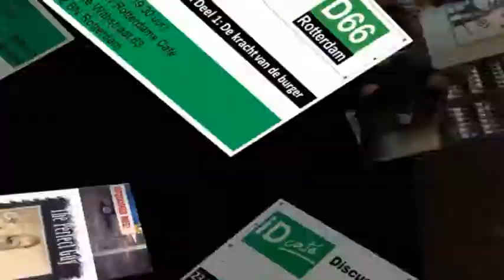D66 ID cafe Zorg en Welzijn: De Kracht van de burger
Discussieavond op 23 mei 2012 in NRC cafe in Rotterdam over De kracht van de burger